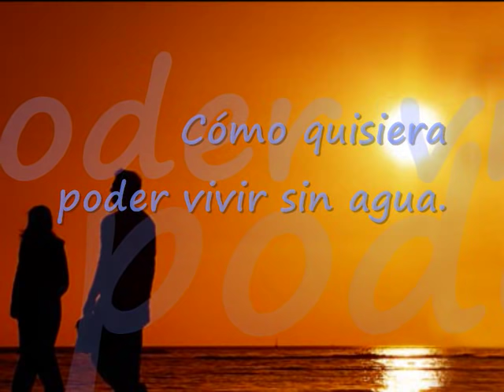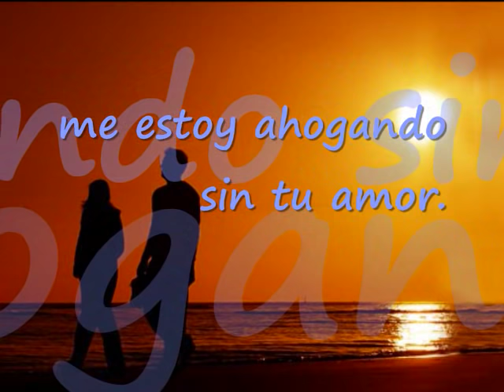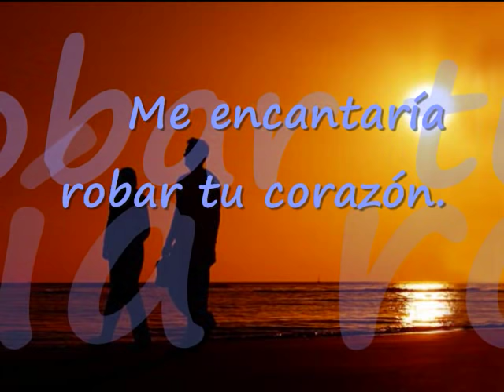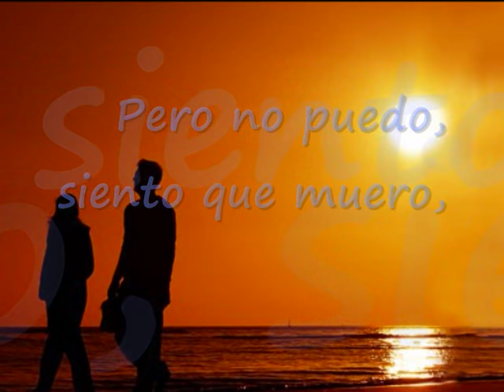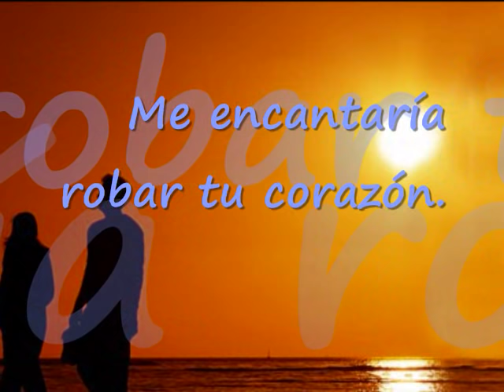MANÁ || Vivir sin Aire [letras]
En 1992, Maná, graba en Los Ángeles el disco "¿Dónde Jugarán los Niños?" Una de las baladas de este disco es Vivir sin Aire